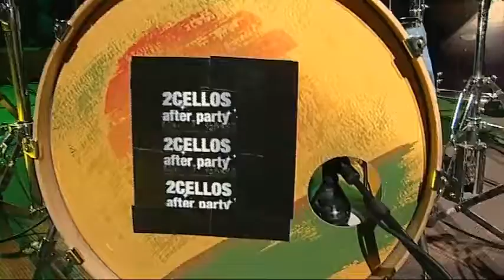"Smells Like Teen Spirit" sounds amazing on 2 cellos.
Luka Suliac and Stjepan Hauser, better known as "2Cellos," are an internationally acclaimed musical duo who put classical spins on modern hits.